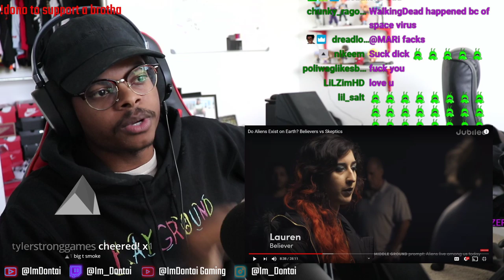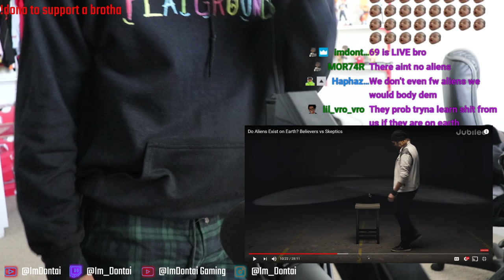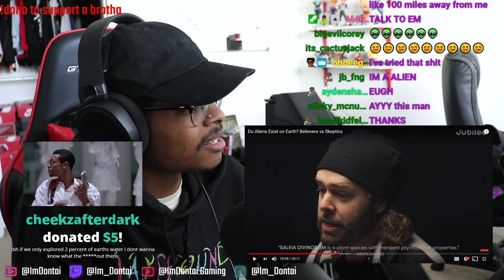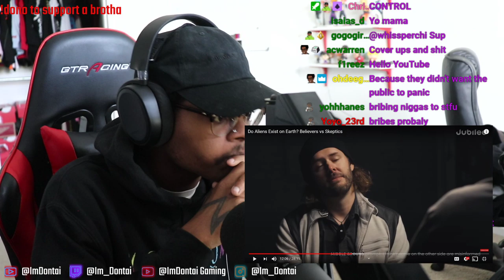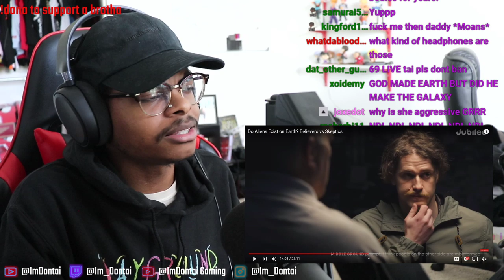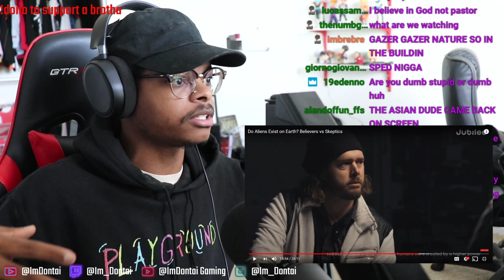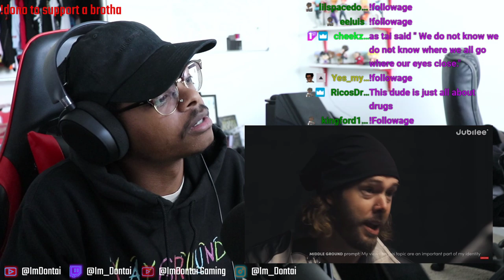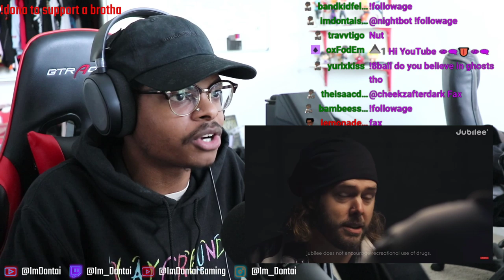ImDontai Reacts To JUBILEE Are Aliens Real!?